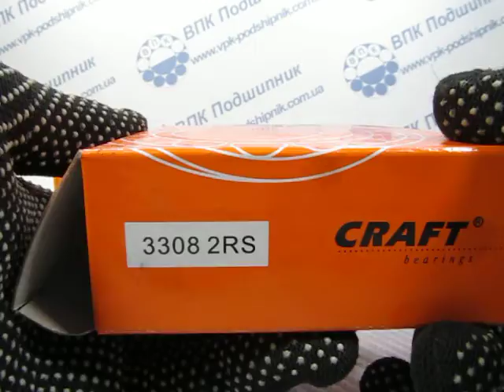Подшипник 3308 2RS CRAFT